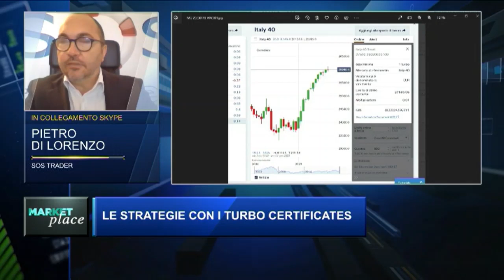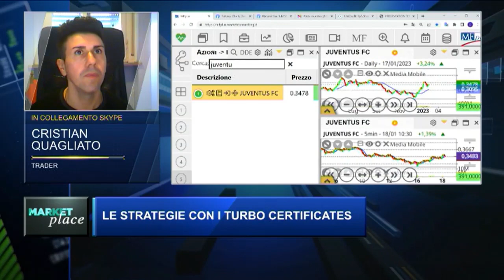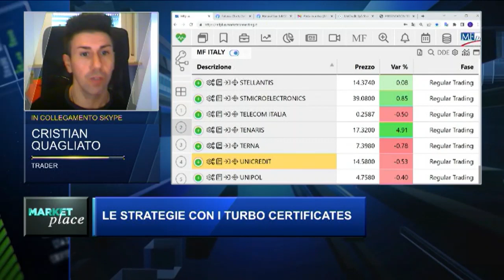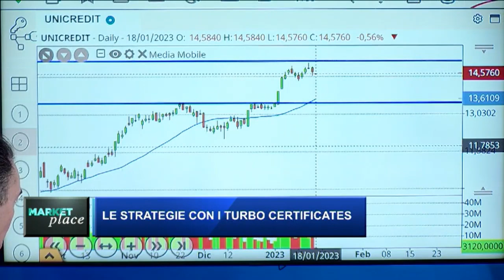Class CNBC Market Place - 18/01/2023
Rivedi la puntata di Market Place, l’appuntamento in onda su Class CNBC, condotto da Emerick de Narda, dedicato alle tendenze di investimento sui mercati, all’innovazione finanziaria e alla relativa trasformazione della finanza in un contesto sempre più digitale.

In questa puntata, insieme a Christophe F. Grosset, European Sales Director di Spectrum Markets, intervengono Pietro Di Lorenzo, SOS Trader, e Cristian Quagliato, trader indipendente, presentando due interessanti strategie per poter sfruttare l’attuale situazione di mercato. La prima, una strategia short sul Ftse Mib, mentre la seconda pone al centro Unicredit.